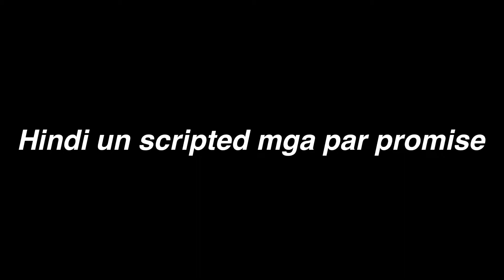Custom Adidas Superstar